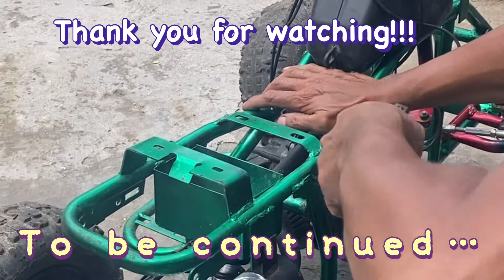49cc ATV Restoration | Maingay pa rin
Kailangan na bang magpalit ng muffler para mapatahimik ang 49cc atv?